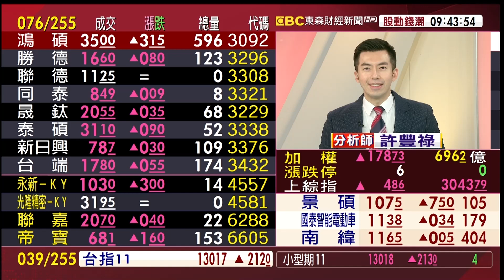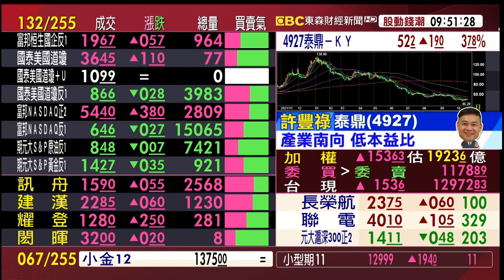美股反彈 激勵台股向上 看10/7空方缺口《股動錢潮》許豐祿 20221024